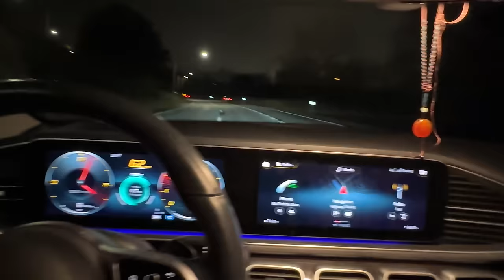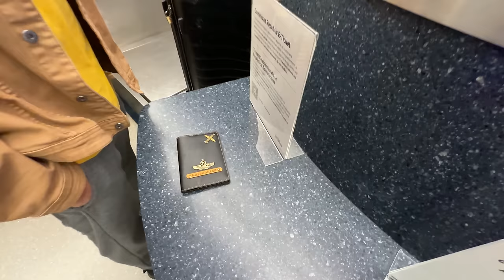Mustafa bhai ka last day in USA mey 🇺🇸 ✈️